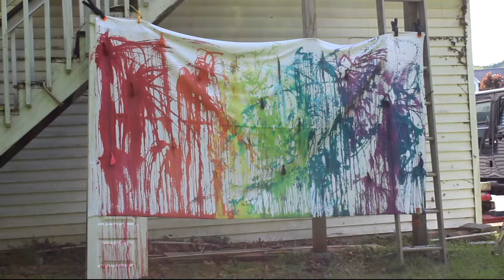PRIDE: How I Got Paint All Over My Face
Happy Pride!!

And if you want to see what I did with the fabric look out for my NYC Pride video!

0:15 / 3:55